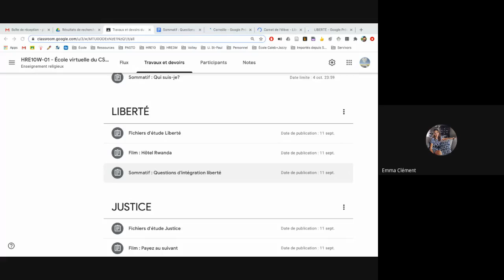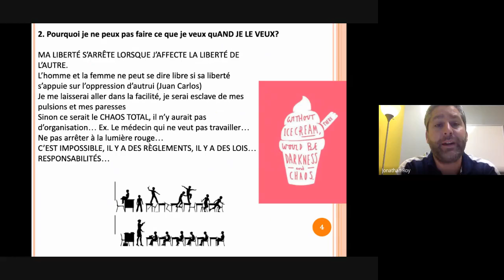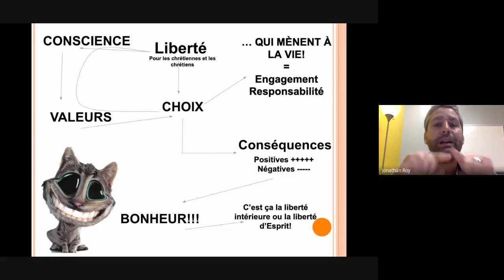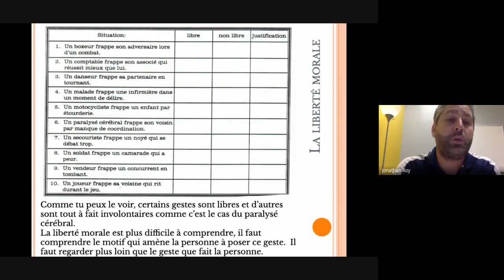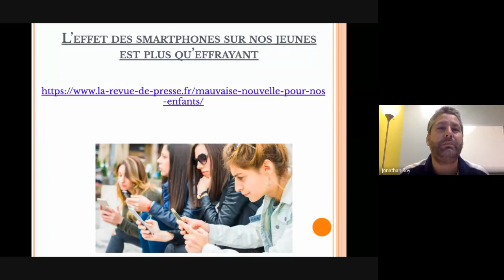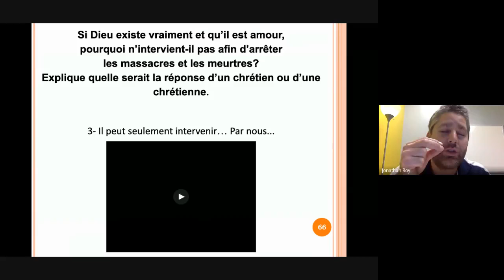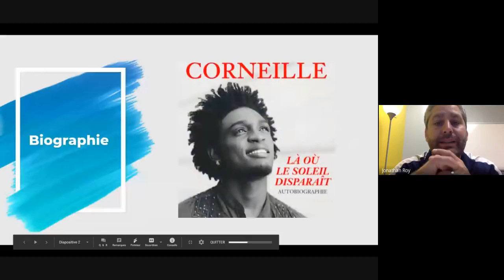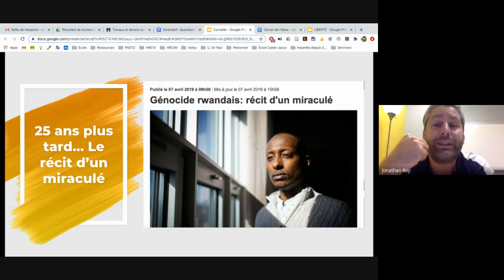La liberté d'esprit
Présentation de l'unité sur la Liberté en moins d'une heure ;-) pour les cours d'enseignement religieux 9e année dans les écoles catholiques de langue française en Ontario.